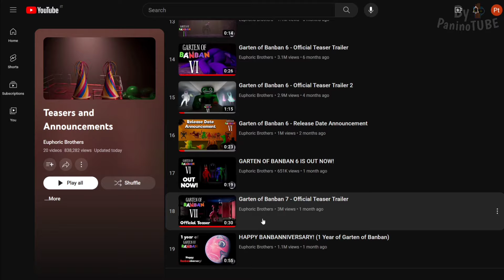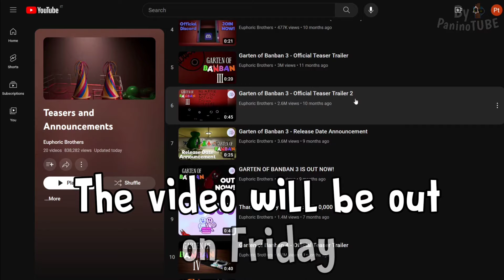GARTEN OF BANBAN 7 - The RELEASE DATE of the SECOND TEASER TRAILER 🤩 FINALLY IT'S READY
Today I will discover new secrets on Garten Of Banban 7 new game 😃 Garten of Banban chapter 6 finally is out 😃 In this video we will discover new secrets of Garten of Banban 5 and Garten of Banban 7 😃 Waiting for the Garten of Banban 7 Official Trailer 😃